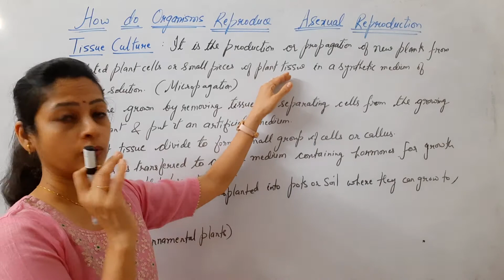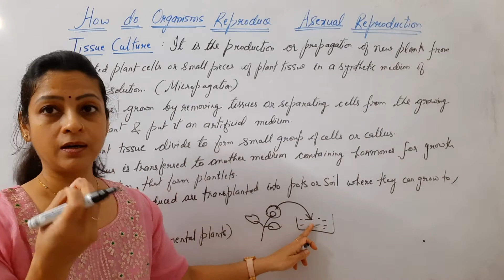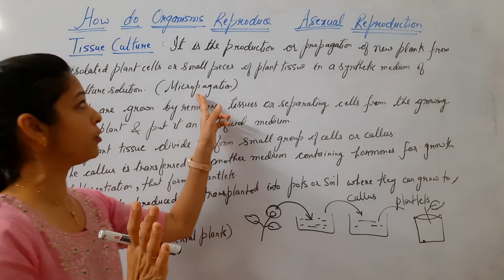Class 10th Science Biology How Do Organisms Reproduce Lecture 7 Tissue Culture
Class : 10th
Subject : Science Biology
Topic : How Do Organisms Reproduce
Lecture Number : 7
Exams : Boards
Question : How Do Organisms Reproduce  Tissue Culture